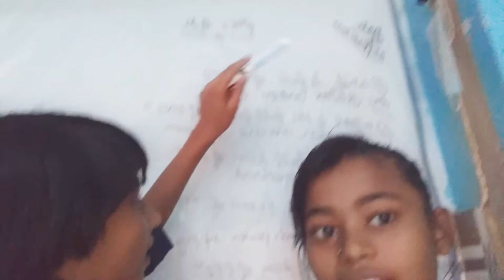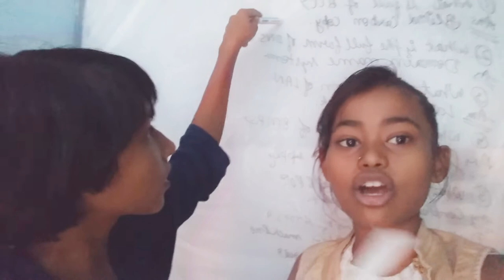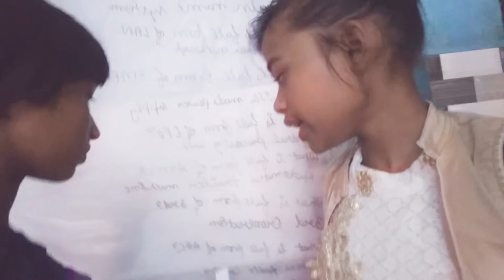G.k question general knowledge Isha pal and kanti Singh you tube